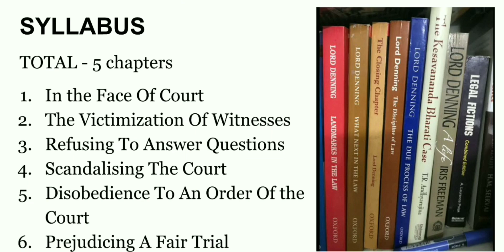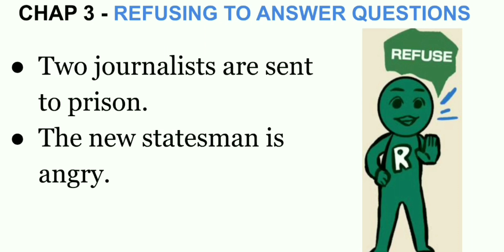Chap 3 Refusing to Answer Questions | The Due Process of Law | By- Lord Denning (Lec 4)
Notes Link : Ch  4 Scandalizing the Court Part 1  (Notes)
Support us in the process of Creating an Aware Environment
Because  "WE FUEL YOUR WINGS"

If you like our videos then Comment
WE ARE ALWAYS OPEN TO SUGGESTIONS